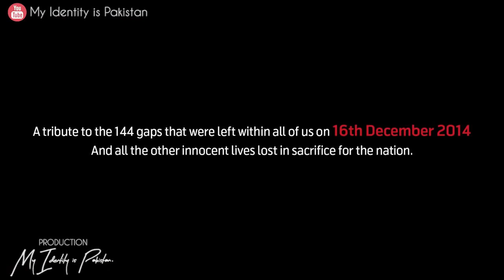Pakistan Army Song Hum Akhri Had Tak Jayenge Army Public School Peshawar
Pakistan zindabad